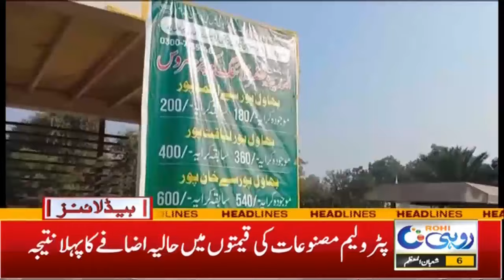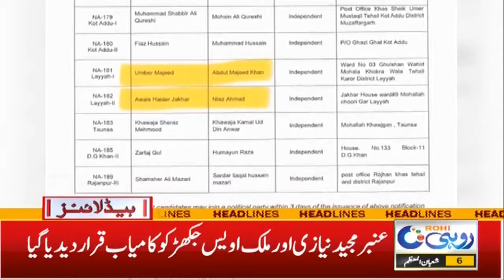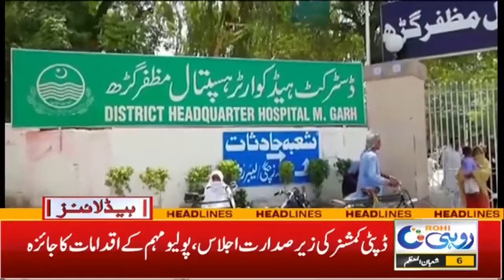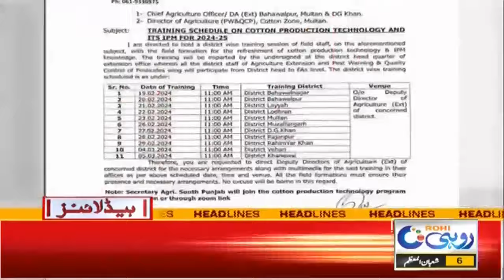3AM News Headlines l 17 Feb 2024 l Rohi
3AM News Headlines l 17 Feb 2024 l Rohi